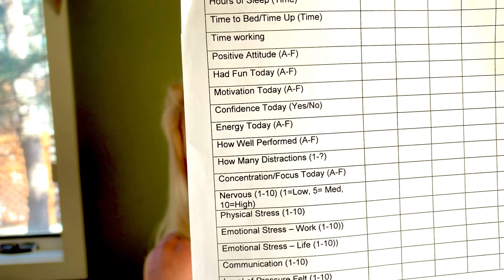Nikki Stone’s Motivational Minutes—Day 28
Discover this one simple exercise which most helped me understand what I needed to be successful

Daily bite size Olympic Gold Medalist-inspired motivational videos. A quick blast of motivation to kick off the day. From Olympic Champion, bestselling author, sports psychology consultant and award-winning motivational speaker, Nikki Stone.